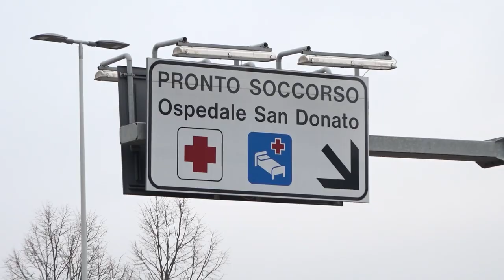Accoltellamento ai Porcinai. L'aggressore si consegna alla polizia. Arrestato un 40enne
Si è arreso dopo tre giorni di caccia all'uomo. L'accoltellatore dei giardini Porcinai di Arezzo, tunisino quarantenne che aveva ferito gravemente un connazionale e coetaneo, ancora in pericolo di vita all'ospedale San Donato, si è  consegnato agli uomini della squadra mobile. Per lui è gravava un provvedimento di fermo della procura per tentato omicidio, giustificato anche dal pericolo di fuga. Il 40enne, ormai messo alle strette, avrebbe mandato un parente in Questura a far sapere che era pronto a lasciarsi prendere, poi ha atteso nel centro cittadino i poliziotti. Su di lui gli investigatori avevano raccolto una lunga serie di indizi. L'aggressore, con precedenti per spaccio e reati contro la persona, subito dopo il fatto di sangue era scappato. In ospedale erano finite due persone, un 40enne colpito all'addome, al volto e alle spalle ed un 25enne che invece aveva tentato di far da paciere, rimediando ferite ad una mano. Le condizioni del ferito più grave restano ancora preoccupanti. La zona dei giardini del Porcinai, ormai sempre più spesso teatro di fatti di cronaca, attende i lavori di riqualificazione annunciati dal Comuna di Arezzo.